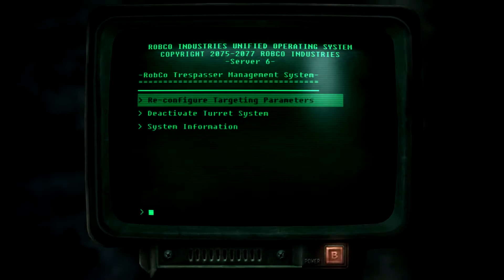Fallout 3 / part 7 / Do it yourself next time Three Dog..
OK, I go and find a new comms dish for Three Dog and make my way to the Washington monument.